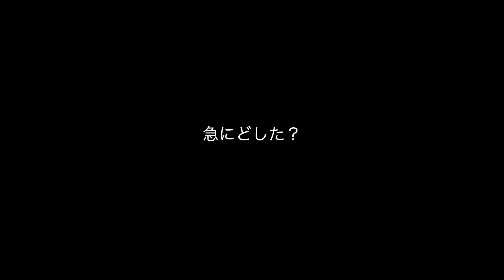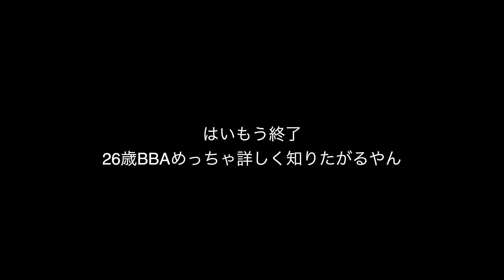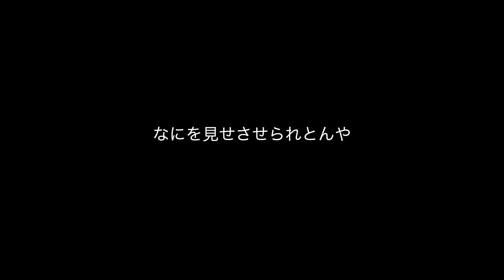バレンタインくるぞーーー！先取りイチゴタルト🍓！！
きまぐれすたーりーず。見てくれてありがとうございます🌠
いつものオフなスターリーズをお届けできたらな！と思ってます😚

メインチャンネルの登録もお願いします💭
スターリーズ / staRYs*